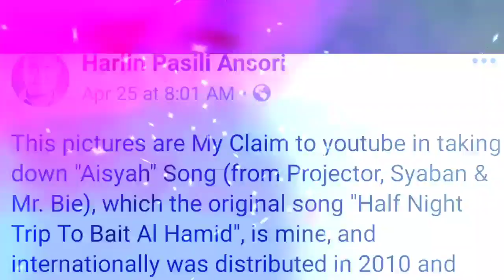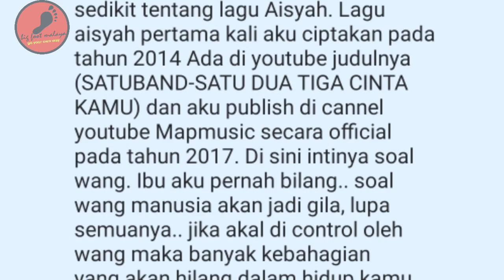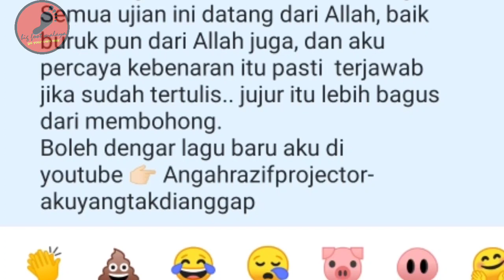Lagu Aisyah Di Claim Oleh Pemuzik Indonesia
Malang lagi bagi kumpulan projektor band, mr bie.. apabila video muzik aisyah telah distrike oleh youtube.